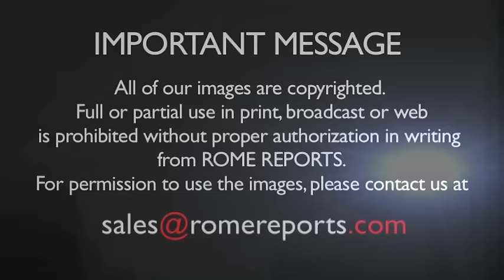The Pope calls for bioethical standards to be respected in all countries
Pope Francis met the body that advises the Italian parliament on bioethics. It's a committee of experts from various religious and cultural backgrounds. The Pope reminded them of the key considerations that should guide their decisions.